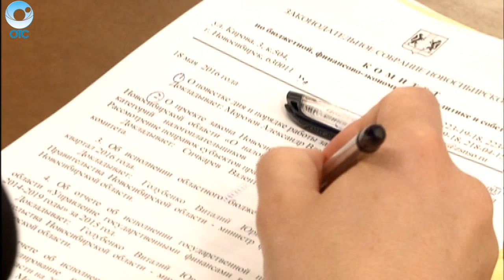Бюджетные обязательства по итогам первого квартала выполнены полностью